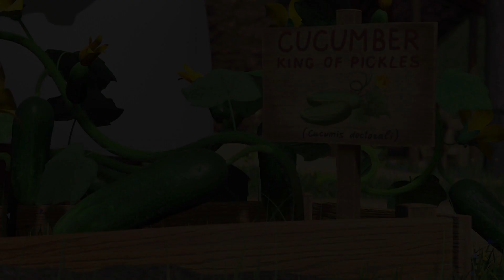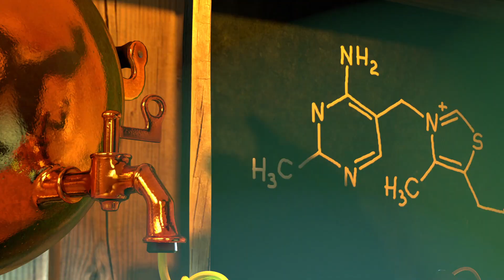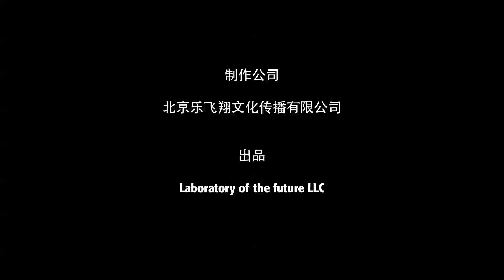10月14日播出！ 👱‍♀️📸 游戏结束 (预告片) 🐻🎆 Masha and the Bear 🐻👱‍♀️ 儿童动画片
👱‍♀️📸 游戏结束 (预告片) 🐻🎆
熊熊忙着缝补玛莎的漂亮裙子，她却在它的壁橱里东翻西找，看到了一台老相机。她拍了一张照片，发现自己有摄影天赋，于是决定一试身手，为森林里的所有动物拍照。

✔ 紧急电话 📞 9 集
✔‍ 生长因子 👩‍🔬 30 集